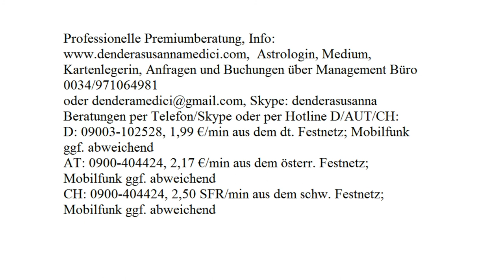Liebe: Oktober 2017